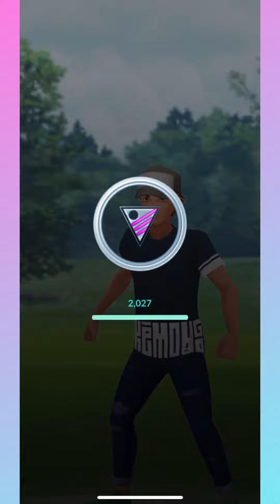EMPOLEON GOES 12-3; ABOVE 3400 ELO! Pokémon Go PvP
Song: Everything